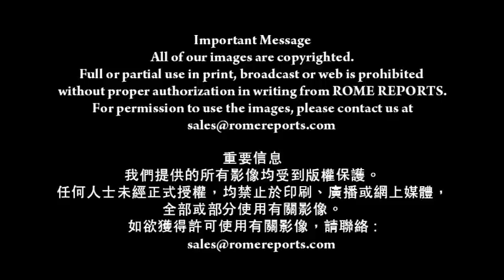教廷澄清教宗巴黎槍擊案言論：絕不容忍暴力